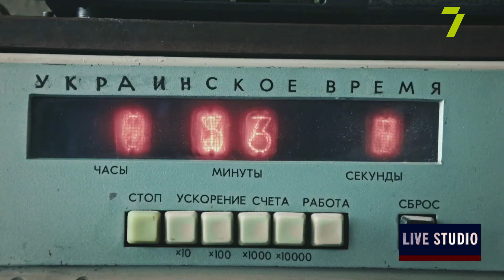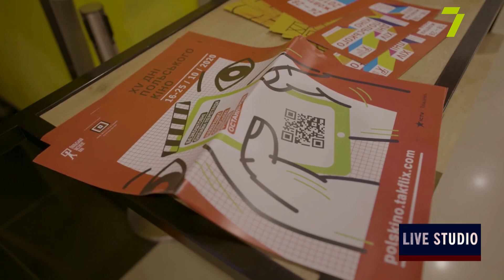Спецпоказ стрічки «День Незалежності» в Одесі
Ілля Єгоров, кінооператор фільму «День Незалежності»